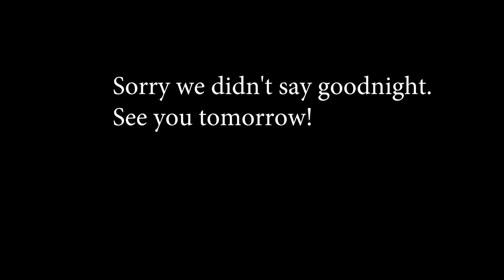NEW BOOTS!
Charlie gets some new boots!

We are a family of 4 in the Adirondacks of New York State, starting to document our lives and sharing it on here with you. We are Zach and Clarissa and we have two wonderful girls, Samantha (6) and Charlotte (2). Sam really enjoys doing videos and is a real ham when she is on. Charlie is in the process of figuring things out which is a blast to watch.